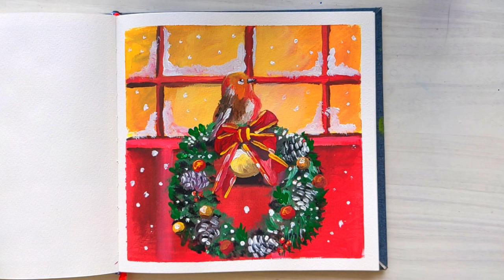Robin Bird sitting on a Christmas Wreath | Acrylic painting for beginners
Welcome to Jay 's Artistry. Here I simply create art to develop my artistic skills. Learning art is a journey.

Little about me :
            I am Jay , a self taught Artist. I am in my early 30s.I am a Stay at Home Mom. Art is my Hobby, passion, therapy and healing medicine for my soul.

 Thank you so much for the support I have been getting lately. Its very encouraging and inspiring for a self taught artist like me. I know I am just a beginner in YouTube Art community and I have a long way to go. I feel especially grateful for the Art lovers who supports me in this early stage, who believes in me when I am a nobody.

You can purchase Art print copies of my Paintings in my Society6 Shop

Thank you so much! I Hope my artworks gives you healing and Inspiration to do beautiful creations in this World.

With Love,
Jay